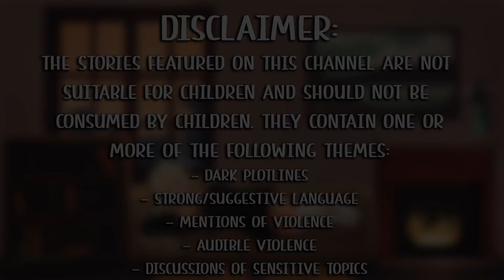Popular Cheerleader Forces You To Go On A Date | Audio Roleplay [F4A] [First Date] [Makeover]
After the debacle at Florence’s party, you were hesitant to return to Florence’s house again when she asked you to meet her there, but in the end, you conceded and showed up at her doorstep, with a duffle bag in hand…

Tags/CW: [Florence] [LVA] [Lake Valerie Academy] [First Date] [Getting Ready] [Lore] [ASMR] [Makeover] [Fake Dating] [Popular Girl] [Cheerleader] [Popular Cheerleader x Shy Listener] [Ball]

I've been seeing a lot of comments asking which Lake Valerie lady will go berserk on the listener first, so of course we had to get Florence's reaction to the entire situation. Seems like she's none the wiser... hehe :3

Writer: me!
Artist: Nisalifa (Akaaao on Twitter)

End card artist: phochiii on Twitter and Instagram

Thank you for listening, take care - Lune